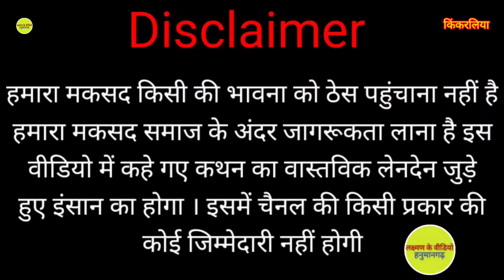एक ही परिवार में तीन सदस्यों की लगातार अचानक मृत्यु , घर में कोई कमाने वाला नहीं | Laxman k video